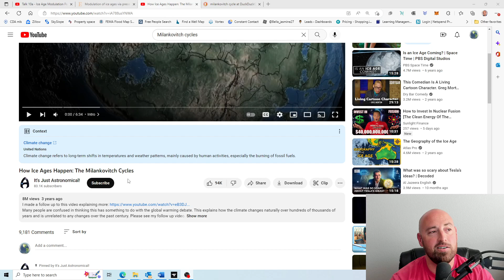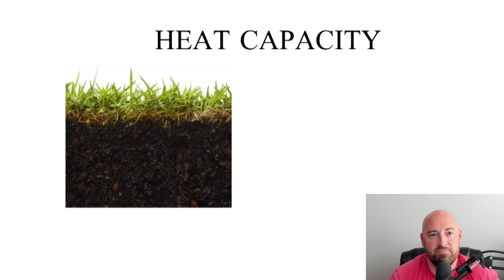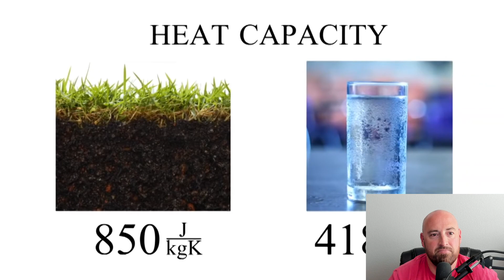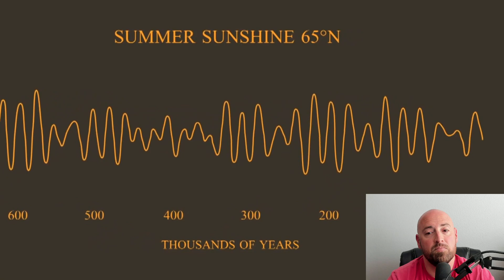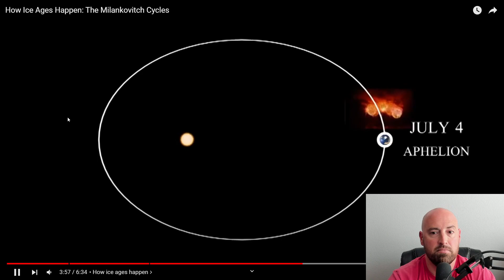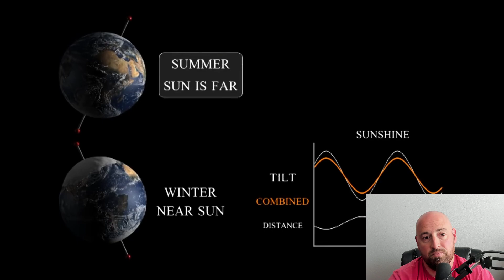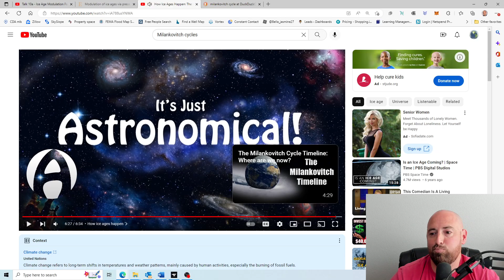How Ice Ages Happen: The Milankovitch Cycles - Convince me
Natural climate change of years partially explained by Milankovitch Cycle.  I'm on a search... a video, armchair search... to figure out what climate change is.  But more importantly, what human factors contribute to climate change... and what those factors will ultimately mean for the Earth and Humankind.  I need convincing that throwing money at the problem will work this time.

It's not that I don't believe the Earth is warming, or at least changing, because I do... from an analytical standpoint, remaining in any sort of status quo is the real impossibility.  However, I don't believe our increase in CO2 has the influence that we think it does.  And if it does, is that necessarily a bad thing?  And is it inevitable, regardless?

Join me as we educate ourselves, using the armchair tools we have available... and solve climate change, once and for all!

Original video:
It's Just Astronomical!